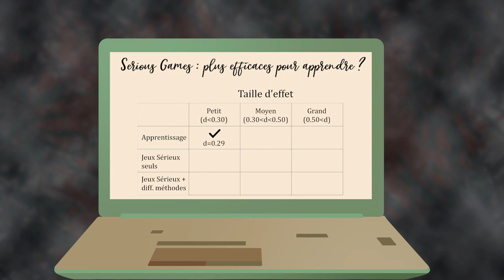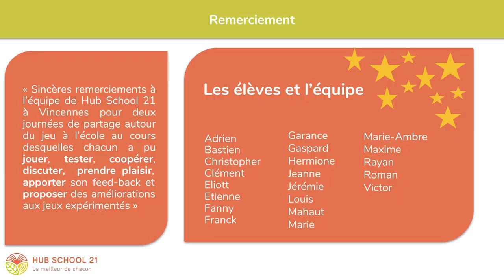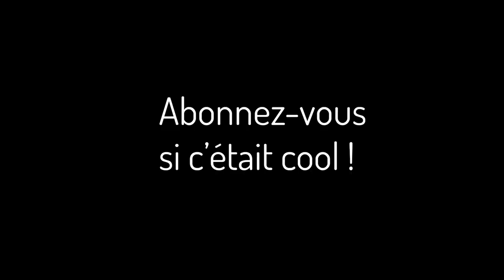La Science des Jeux Éducatifs numériques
★ Est-ce que les serious games peuvent nous aider à mieux apprendre ? Est-ce qu'ils sont toujours plus motivants ? Pour le savoir, restez jusqu'au bout de la vidéo ! ★

YouTube semble favoriser les vidéos qui sont beaucoup regardées jusqu'au bout. Soutenez la chaîne en restant jusqu'au bout ! 🙏
JEUX PRÉSENTÉS
Timeline / Concept (jeux de plateau)
Dragonbox (algebra12+) / Reigns / Super Hexagon /

Utip - ça ne vous coûte rien que du temps, mais ça nous aide vraiment =)

MUSIQUE
Bad Ideas - Kevin McLeod
Allemande (Sting) - Wahneta Meixsell

Illustrations par Clochelle !

Un grand merci à Fanny et la HubSchool21 à Vincennes, Mourdjen pour les jeux, Mathilde au son, Fatima pour le tournage, et bien sûr le Centre de Recherches Interdisciplinaires pour les locaux !